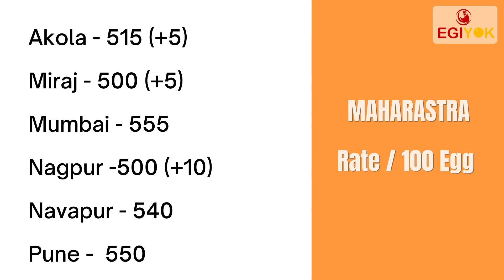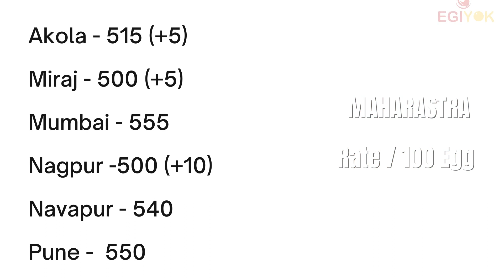Today Egg Rate| Ande ka Rate| Poultry Rates 27-06-2021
Today Egg Rate| Egg Rate Today| BARWALA EGG RATE| Ande ka Rate| Poultry Rates 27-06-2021